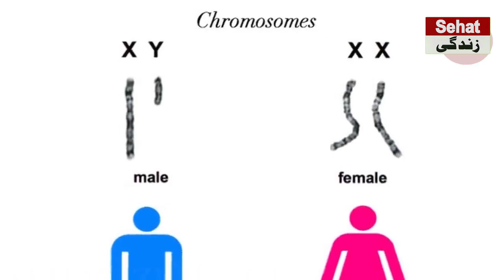First Trimester of Pregnancy Development In Urdu/Hindi | Pregnancy Tips During First Trimester